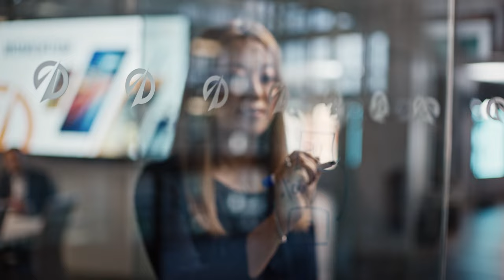Before it Happened: TV Commercial :15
Before infrastructure funding and ESG reshaped private equity investing, CohnReznick’s industry-leading advisors understood how these market forces could be gamechangers for investment management firms.